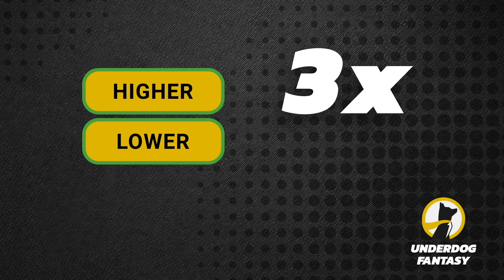Top 5 WR's the Patriots NEED to Trade For This Offseason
Rumors of the Patriots wanting to add a #1 receiver have been the talk of the team for the last 2 off-seasons. This off-season the patriots will look to add a true difference maker on the outside for 3rd QB Mac Jones. Here is a list of our Top 5 favorite trade targets New England should go after! Who do you want to see the Patriots trade for?

0:00 Intro
0:35 5th Best WR Target
5:30 Number 4 WR Target
9:00 3rd Best WR Target
13:28 Number 2 WR Target
18:18 Our Top WR Target
22:10 Honorable Mentions

Livestream’s every Thursday at 9 PM EST

Use code PATSDRIVE on Underdog Fantasy and get your first deposit matched up to $100!